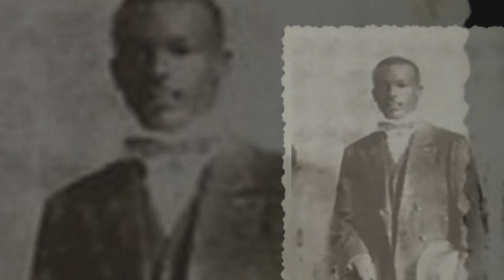Beco João Inácio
Hoje os blocos e as Escolas de Samba animam a festa de carnaval, mas como era no início do século XX? Qual o papel de um ilustre morador do Becco João Ignácio na formação do carnaval de hoje? Estes e outros EnCantos você descobre aqui com a gente!
Produção audiovisual: Casa Cajuí
Tradução e legenda: Leticia Lopes